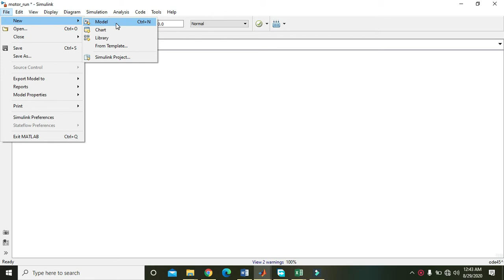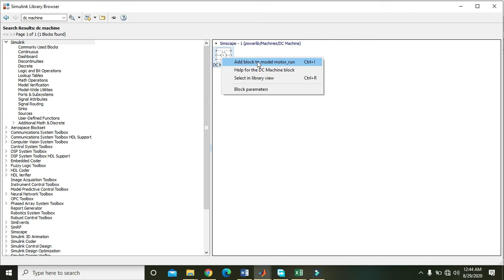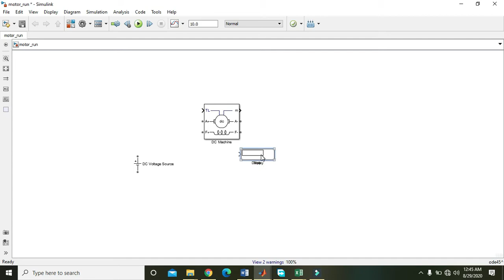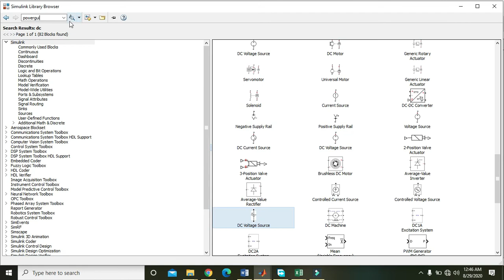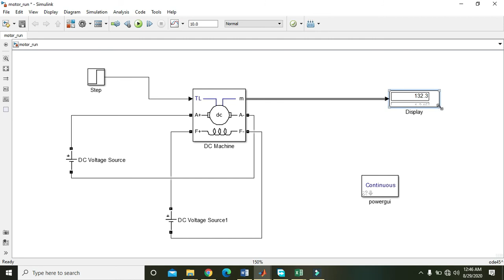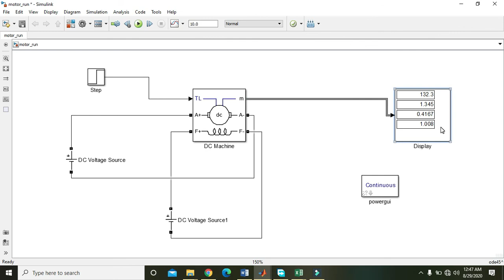how to use dc motor in simulink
tutorial on how to make a dc motor simulation in simulink,
step by step guide on dc motor simulation in simulink,